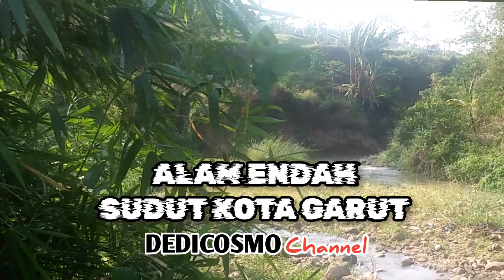ALAM ENDAH SUDUT KOTA GARUT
ALAM ENDAH SUDUT KOTA GARUT alampedesaan kotagarut muarasanding sudutkotagarut endah @Kangdedicosmo